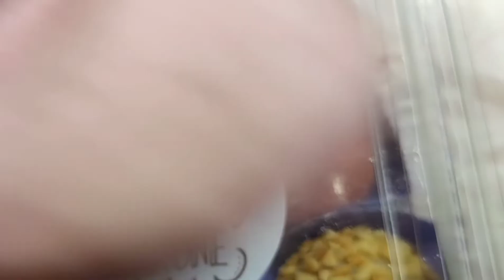ELEFANTINHO COLORIDO VÍDEO EDUCATIVO PARA CRIANÇAS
BRINCANDO DE COMIDINHA COM A ELEFANTINHA NINA